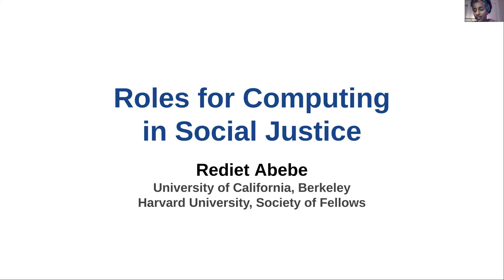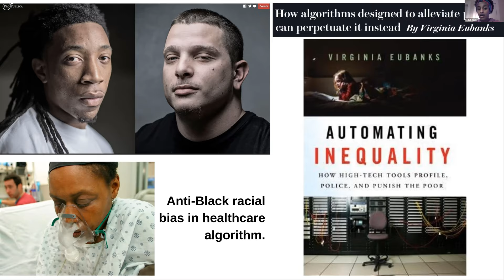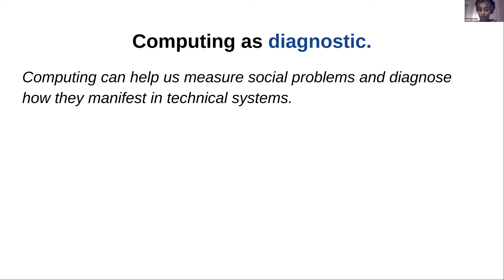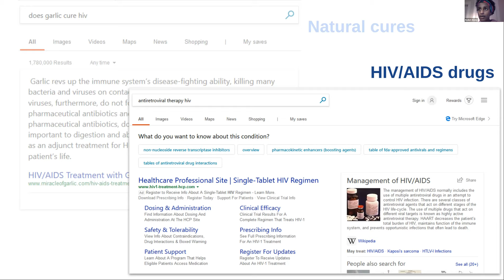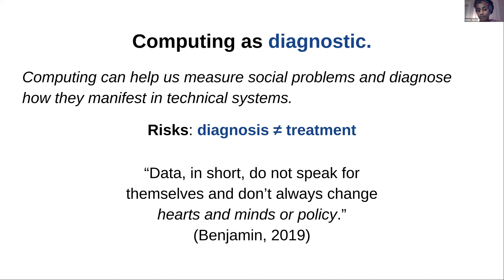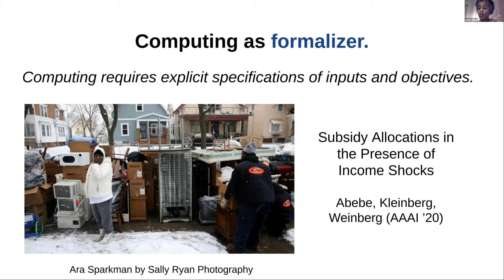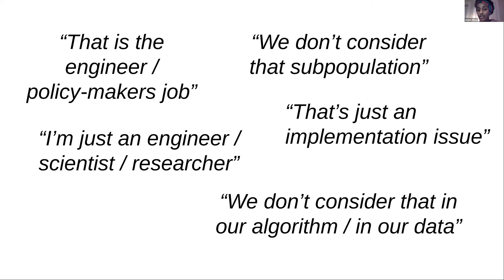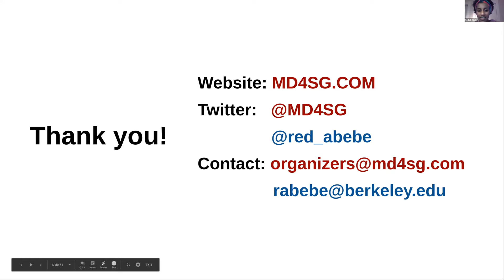Modeling the Dynamics of Poverty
by Dr. Rediet Abebe (University of California, Berkeley)
March 1, 2021, Monday, via Zoom

The dynamic nature of poverty presents a challenge in designing effective assistance policies. A significant gap in our understanding of poverty is related to the role of income shocks in triggering or perpetuating cycles of poverty. Such shocks can constitute unexpected expenses—such as a medical bill or a parking ticket—or an interruption to one’s income flow. Shocks have recently garnered increased public attention, in part due to prevalent evictions and food insecurity during the COVID-19 pandemic. However, shocks do not play a corresponding central role in the design and evaluation of poverty-alleviation programs.

To bridge this gap, we present a model of economic welfare that incorporates dynamic experiences with shocks and pose a set of algorithmic questions related to subsidy allocations. We then computationally analyze the impact of shocks on poverty using a longitudinal, survey-based dataset. We reveal insights about the multi-faceted and dynamic nature of shocks and poverty. We discuss how these insights can inform the design of poverty-alleviation programs and highlight directions at this emerging interface of algorithms, economics, and social work.

Dr. Rediet Abebe is an Assistant Professor of Computer Science at the University of California, Berkeley and a Junior Fellow at the Harvard Society of Fellows. Abebe holds a Ph.D. in computer science from Cornell University and graduate degrees in mathematics from Harvard University and the University of Cambridge. Her research is in artificial intelligence and algorithms, with a focus on equity and justice concerns. Abebe co-founded and co-organizes Mechanism Design for Social Good (MD4SG)—a multi-institutional, interdisciplinary initiative. Her dissertation received the 2020 ACM SIGKDD Dissertation Award and an honorable mention for the ACM SIGEcom Dissertation Award for offering the foundations of this emerging research area. Abebe’s work has informed policy and practice at the National Institute of Health (NIH) and the Ethiopian Ministry of Education. She has been honored in the MIT Technology Review’s 35 Innovators Under 35 and the Bloomberg 50 list as a one to watch. Abebe also co-founded Black in AI, a non-profit organization tackling equity issues in AI. Her research is influenced by her upbringing in her hometown of Addis Ababa, Ethiopia.